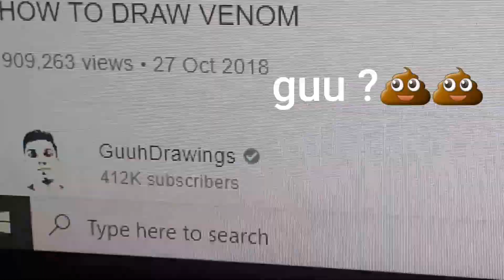Drawing Venom Let There Be Carnage | step by step | BY: u.sketcher | realistic sketch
venom realistic sketch
i am 15 years old it took 20 hours i hope u will appreciate it.